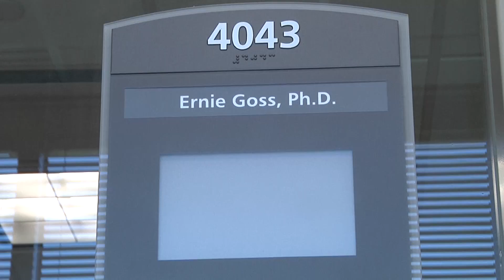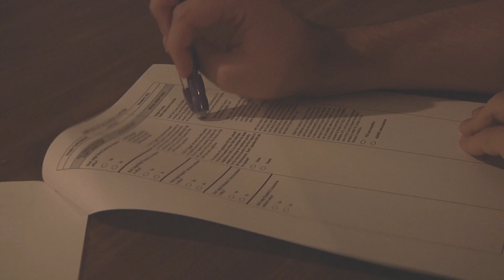Little_PKG#3_DeathModified